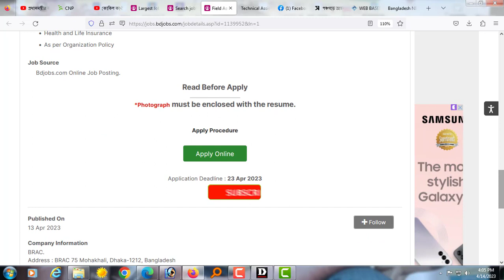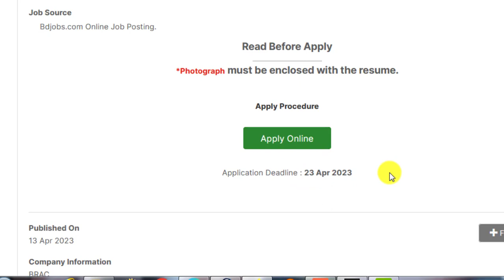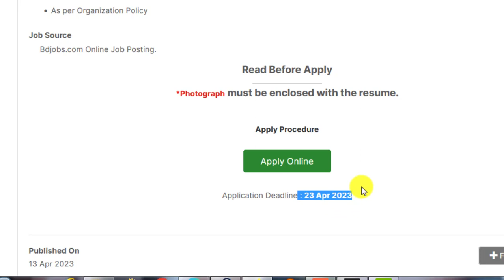এইচএসসি পাশে ব্র্যাক এনজিওতে বিশাল নিয়োগ বিজ্ঞপ্তি-২০২৩।। Brac Ngo New Job Circular 2023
আসসালামুআলাইকুম,

ধন্যবাদ সবাইকে.